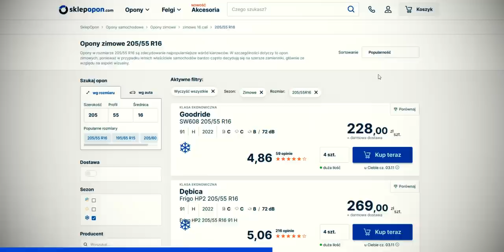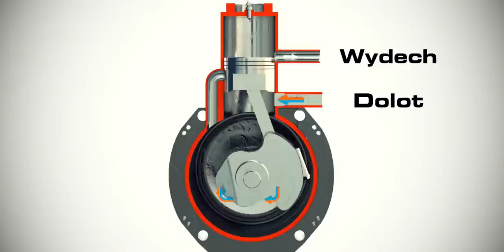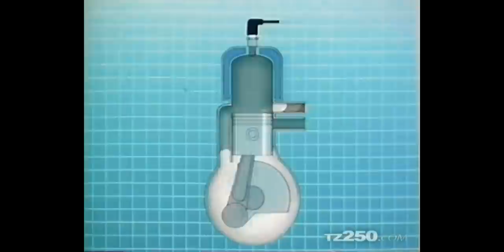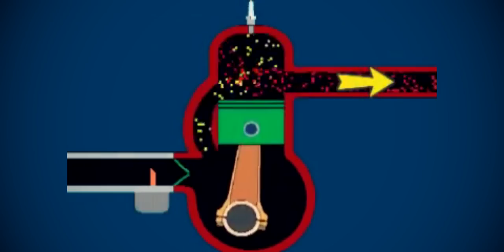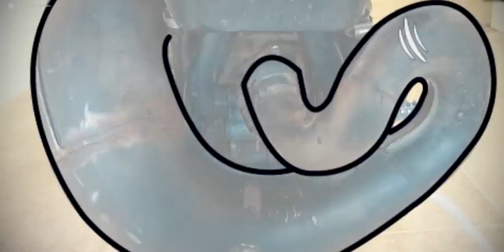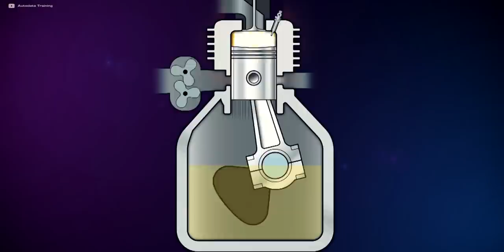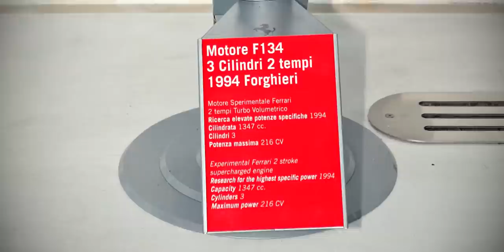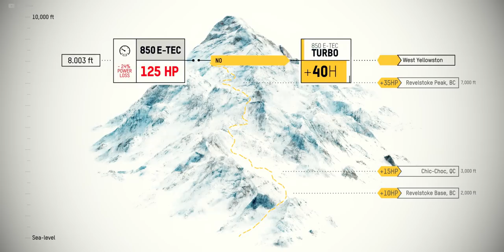Dwusuwy wymarły? Wręcz przeciwnie! Cały czas są rozwijane a nawet spełniają normy emisji spalin.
Udowadniam, że silniki dwusuwowe wcale nie mają się tak źle! Stosowane są w motoryzacji do dziś, regularnie rozwijane są również o nowe technologie a nawet - spełniają normy emisji spalin. Jakim cudem? Zapraszam na seans!

Stałym komercyjnym partnerem kanału jest G2A.

Informacje przedstawione w filmie odzwierciedlają jedynie prywatną opinię autora i nie powinny być traktowane jako oficjalne stanowisko.

This video is fair use under copyright law because it is transformative in nature, uses no more of the original than necessary and has no negative effect on the market for the original work.

Trabant 601 winter start, drive by i Stedi
youtu.be/JDxz4-Uzobg

Incredible Two Stroke Engine Build! by Cameron Niemela
youtu.be/QpMiAlKTU9A

How Car Engine Works Animation by Animated Engineering
youtu.be/Z_V_Qd89Jg8

Chainsaw cutaway #1 how a 2 stroke works by Tinman's saws
youtu.be/6_wIjvf_3-Y

Lanz Bulldog D 9506 by ClassicTractor
youtu.be/nbNWcog2gx4

Subaru 360 two stroke Cold Start... ridiculous unbelievably smokey by 2stroketurbo
youtu.be/Wfd2WJr8mhU

TRANSPARENT CYLINDER HEAD by Chylo Racing
youtu.be/K9U_QyfJ19A

TRABANT 601 | Lowered by NextGen. PRODUCTION
youtu.be/UuD6sJZqrls

CRAZY BLIND DOWNHILL by Alan Touge
youtu.be/JFyvxOj8De4

Simson killing mountain road by querlyNoMusic
youtu.be/5guJyQj0vu0

Dark Knight KTM 500cc Two Stroke Build by Dirtbike Magazine
youtu.be/hPPzQBlIg0Q

How the Power Valve works by Steps to Podium
youtu.be/XU0ABllE26Y

2 Stroke Diesel Technology by Autodata Training
youtu.be/znBTQvy28f8